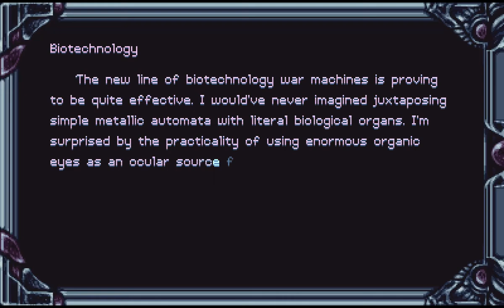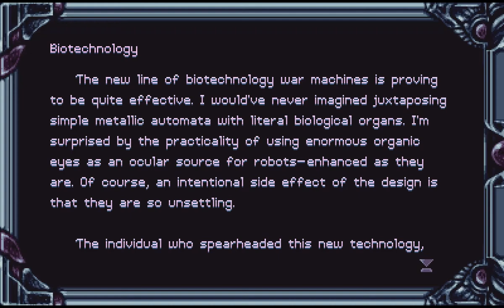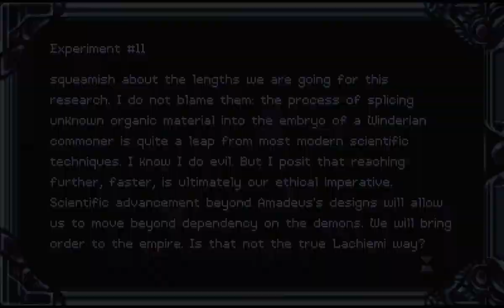Let's Play Timespinner - 13 - Bad Science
Whoever said that science itself is never good or evil hasn't been to Lachiem recently.

You could say that the people of Winderia are having a bad time thanks to the not-so-gentle rule of the Lachiem Empire. Thankfully, there are Time Messengers like our heroine Lunais to fix that. Or at least, that was the plan. Surprising no one, things go wrong and we'll have to try and make them right again in this beautifully pixellated metroidvania heavily inspired by the classics of the genre.

Timespinner was released on September 25, 2018 and is available for PC, PS4, Vita, Switch and Xbox One.